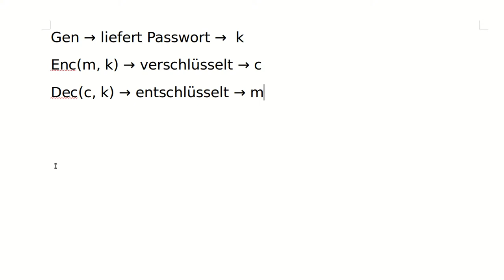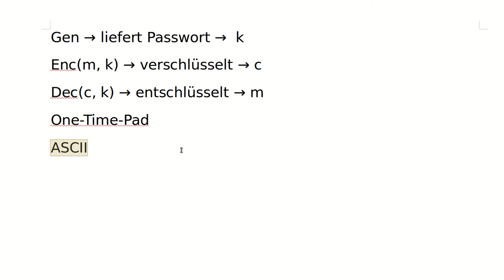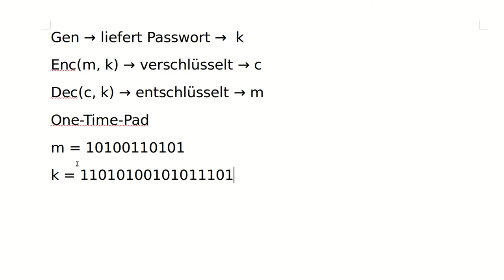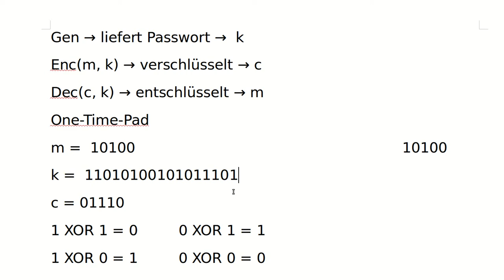Kryptographie #5 - Das One-Time-Pad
In diesem Tutorial stelle ich euch das One-Time Pad, kurz OTP, vor, das perfekt sicher, aber leider sehr unpraktisch und auch anfällig für gewisse Angriffe ist.